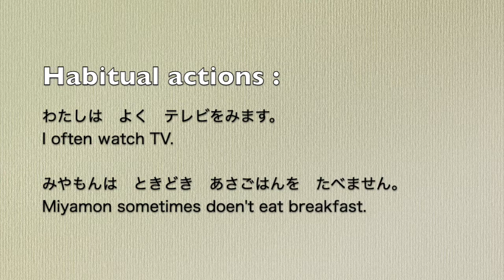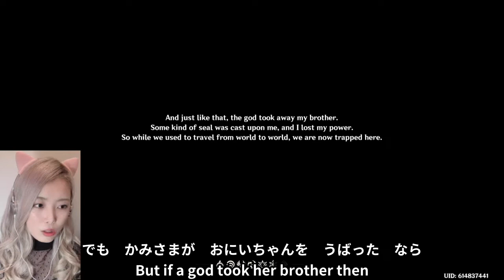【Present Tense】Learn Japanese playing video games Part20【For all levels】【Genshin Impact】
Subtitles by Bryan Aument

All you have to do is watch from the beginning of this series!

Hi guys! I’m Miyamon. こんにちは！

About Nomibiri Japanese Miyamon Games
I’m seeking for the best way to learn Japanese for beginners who are struggling to keep their motivation. In this video, I’d like to combine the idea of having fun with watching video games and learn Japanese at the same time!

About Me

So just a little background on me, I was born and raised in Toyota city. Yep Toyota, it's really named after the car. I might not look it but I’m actually a licensed teacher in Japan. I studied at Shizuoka university, that area of Japan is famous for Maruko and Mount Fuji. And I lived in London studying international relations.  I had a once-in-a-lifetime opportunity to work for a major Japanese airline. But now, I live in LA and constantly trying new things like enjoying Halloween and learning to fly. After all this I realized I wanted to get back to what I enjoy, which is teaching. So here I am, my first youtube video.

Here are some other great videos to help you learn Japanese on Youtube: